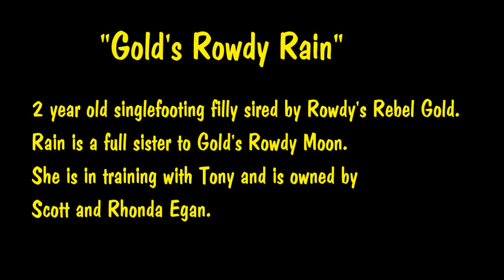Gold's Rowdy Rain 2 Yr old Singlefooting Filly in Training